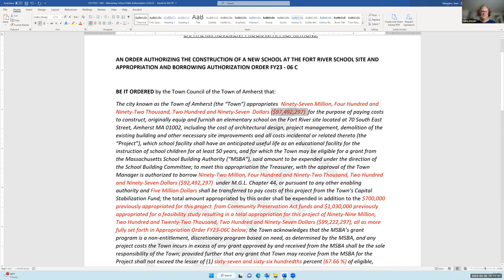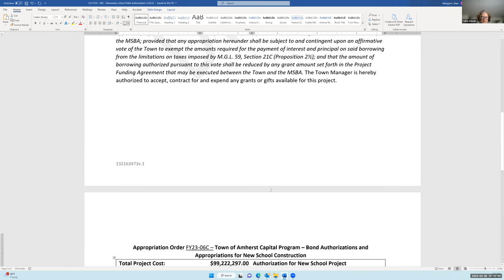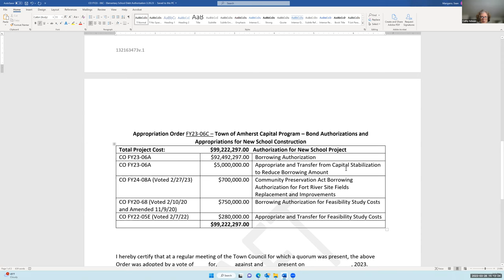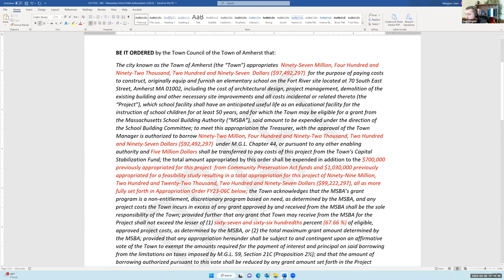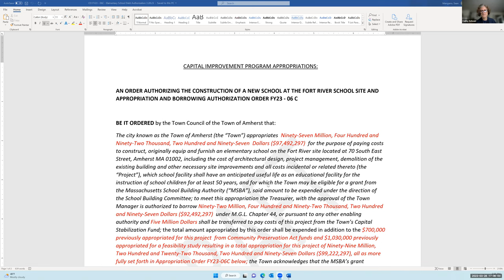Finance Committee Mar 28, 2023